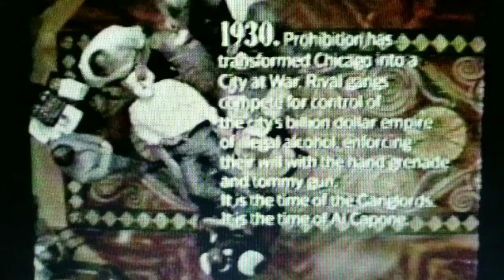Chicago 1930... get Capone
Home movie (Dan & Mark film)

Reenactment of The Untoucha...

Danny Legault
Mark Legault

Edited by Mark Legault
Makeup & clothing Danny Legault

Filming in Montreal, Quebec. 1987